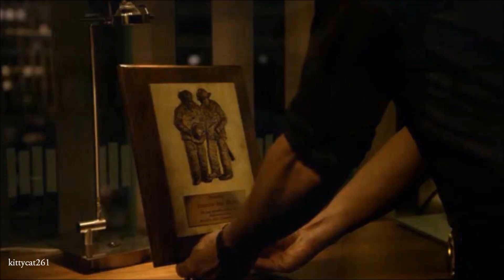CSI:NY - Never let me go...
hi, everyone...please read:
preview? i don't know yet, maybe i'll finish, maybe i don't.
season 8 was amazing...9/11 episode, Claire Taylor, so much beautiful Jac and Dantana scenes, Samantha Flack, Flack flirting with girl, amazing lab scenes with Adam ofcourse, Sid's story and Cristine :( amazing episode: Flash Pop!!

No matter what happens in tonight's episode (crazy sneak peek almost killed me!) i will always love this show. I'll never forget!!!
I hope you like this video, sorry for so much Jac scenes. btw. Jac video is coming up very, very, very soon (maybe sunday/monday). I wanted to make video with my favorites scenes from all season.
! I WANT SEASON 9!

Gary Sinise wrote on twitter, that next week...we will know decision from CBS!!
Please keep your fingers crossed!
I promise, i'll let you know. next week...on twitter or here on YT
Sorry for my awful english!